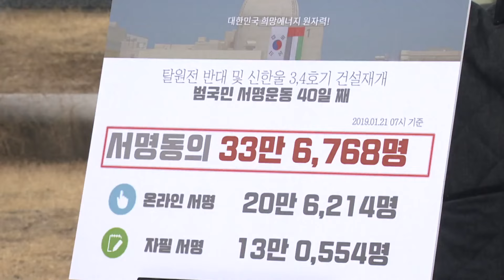'영입인재'로 본 트렌드…'원자력·감염병' 지고 '우주·로봇' 뜬다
이번 총선 에선 여야 의 과학기술 인재영입 도 그 어느 때보다 치열합니다. 4년 전엔 문재인 정부의 탈원전에 대응하기 위한 원자력 전문가와 코로나 사태로 인한 감염병 전문가들이 발탁됐죠 이번엔 여야를 막론하고 우주, 로봇, 기후 환경 같은 미래세대와 관련된 전문가들이 영입됐습니다.